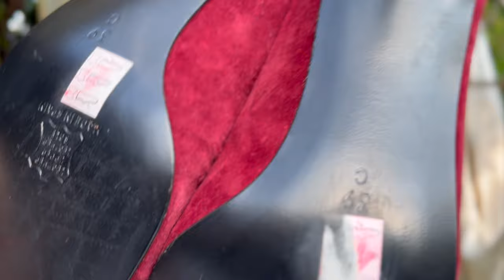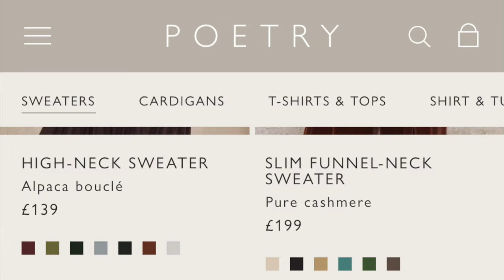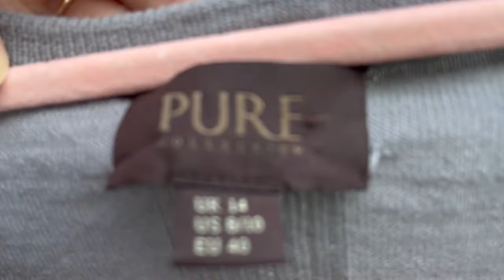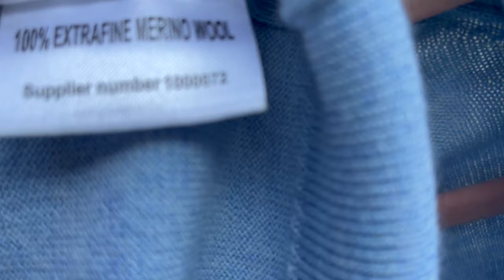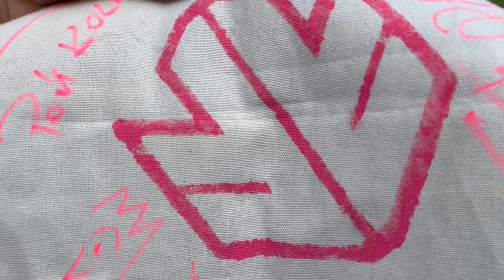Jesień w Ciuchach Kraków na Elsnera - mega Haul! Merino, wełny, mohery, perły modowe - premium buty!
Zapraszam na filmik z zakupami Sh na Elsnera w Ciuchach Kraków  - zobaczycie stylówki w trendach z kupionymi perełkami z najlepszych dzianin i tkanin i premium marek!

Pomóżmy zwierzakom! 🌷🌹

Sylk_me Insta